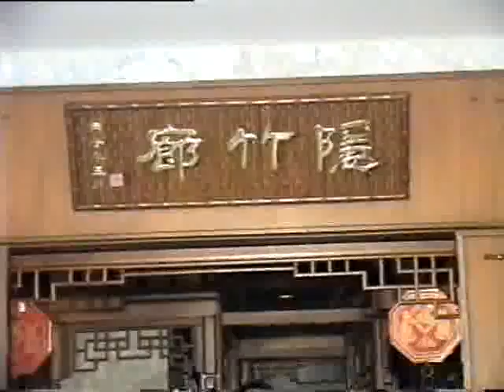My wedding part 4